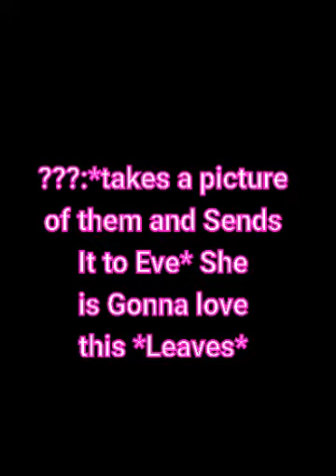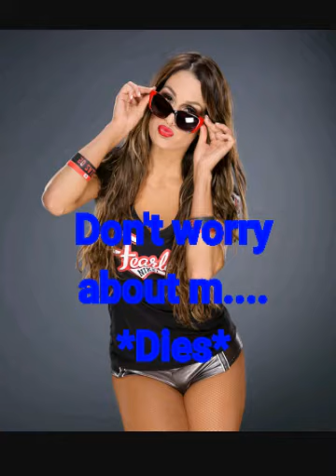College Love Ep3. Read down blow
Hey Guys you can Vote
To see Who was the The Blank person
A)cm punk

B)Matt hardy

C)John Cena